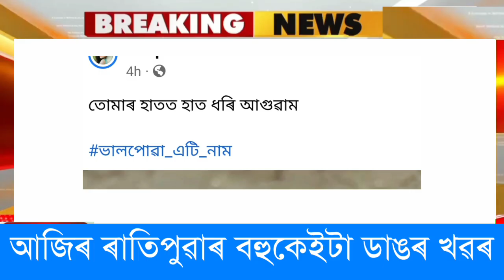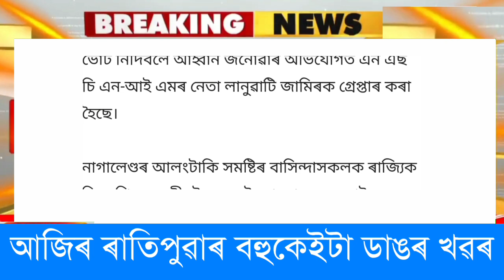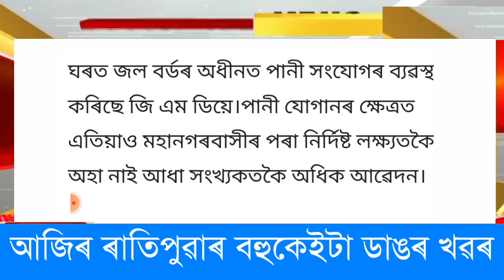Assamese News Today/24 February 2023/Assamese Big Breaking News/Assamese News Live Today/Assam News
Covered Topics:
1. Assamese News Today 24 February
2. 24 February 2023 Assamese News Today
3. Himanta Biswa Sarma Big Breaking News Today
4. Assamese Latest News Today
5. Assamese News Live Today
6. Assamese Latest Important News Today
7. Assamese Online Help Assamese News
8. Himanta Biswa Sarma Latest News Today 24 February 2023, Assamese Breaking News
9. Assam 24 Hours News Today Assamese Breaking News Today
10. Assamese News Today
11. Assamese News Today 24 February 2023
12. Assamese News Today Live
13. Assamese News Today 24 February 2023
14. Assamese News Today 23 February 2023
15. Assamese News Today 24 February
16. Assamese News Today Pratidin Time
17. Assamese News Today Jorhat
18. Assamese News Today 2022
19. Assamese News Today 22 February
20. Assamese News Today 2023
21. Assamese News Today 25 February 2023

Regards,
Middle Axom